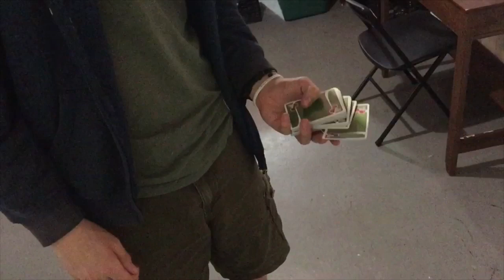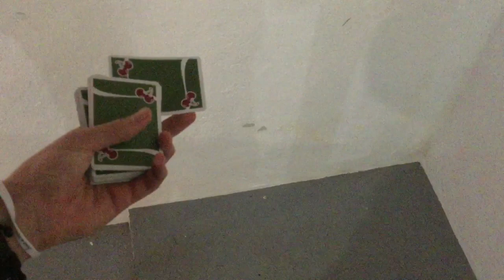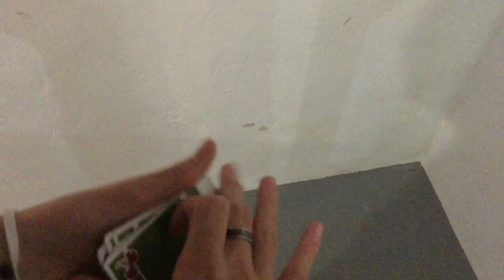HOW TO SHOOT A CARD OUT OF THE DECK!- Cardistry Tutorial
Hey guys and welcome back to another video! Today you’ll get to learn a super cool cardistry move where you pop out a card from the deck and shoot it over to you other hand! Be sure to leave a comment about what you think of it! Also I will be teaching how to make those cardistry trainers that I’ve been talking about! That tutorial should be up next week, if for some reason it’s not, don’t worry, it will be up super soon!

MYSTERY LINK➡️

Intro music song- Wildside 2 by Niklas Ahlström

Background music throughout the video- Staten Island by Aldous Young